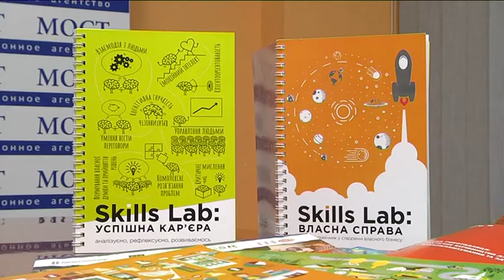У Дніпрі стартують перші в Україні курси кар'єрних радників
Містяни зможуть отримати безкоштовні індивідуальні консультації, взяти участь у майстер-класах, тренінгах та інших активностях для старту і розвитку власної кар’єри. Тут, пояснюють організатори, допоможуть визначитися, наприклад, з майбутньою професією для школярів або перекваліфікуватися чи знайти першу роботу. У рамках хабу навчатися будуть і самі кар’єрні радники. Після  3-х місяців працюватимуть на громадських засадах, надаючи можливість скористатися їхніми послугами всім бажаючим.